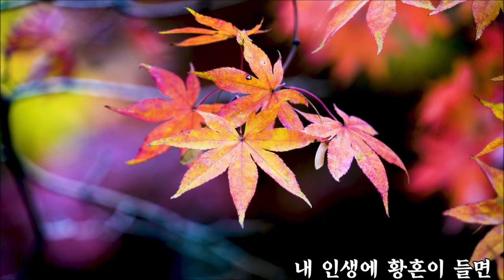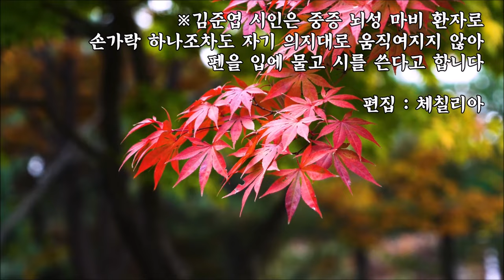내 인생에 황혼이 들면 / 김준엽 詩 & Jeg Ser Deg Sote Lam (당신곁에 소중한 사람) / Susanne Lundeng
내 인생에 황혼이 들면/ 김준엽 詩

내 인생에 황혼이 들면
나는 나에게 많은 날들을 지내오면서
사람들을 사랑했느냐고 물어보겠지요.

그러면 그때 가벼운 마음으로
사람들을 사랑했다고 말할 수 있도록
나는 지금 많은 이들을 사랑해야겠습니다.

열심히 살았느냐고 물어보겠지요.

그러면 그때 자신 있게
열심히 살았다고 말할 수 있도록
나는 지금 하루하루를 최선을
다 하여 살아가겠습니다.

사람들에게 상처를 준 일이 없느냐고 물어보겠지요.

그러면 그때 얼른 대답하기 위해
지금 나는 사람들에게 상처 주는 말과
행동을 하지 않아야겠습니다.

삶이 아름다웠느냐고 물어보겠지요.

그러면 그때 나는 기쁘게 대답하기 위해
지금 내 삶의 날들을 기쁨으로
아름답게 가꾸어가겠습니다.

나는 가족에게 많은 날들을 지내오면서
부끄러움이 없느냐고 물어보겠지요.

그러면 그때 반갑게 대답하기 위해
나는 지금 가족의 좋은 일원이 되도록
내 할 일을 다 하면서 가족을 사랑하고
부모님에게 순종하겠습니다.

이웃과 사회와 국가를 위해
무엇을 했느냐고 물어보겠지요.

그러면 그때 나는 힘주어 대답하기 위해
지금 이웃에 관심을 가지고
좋은 사회인으로 살아가겠습니다.

나는 내 마음 밭에서
어떤 열매를 얼마만큼
맺었느냐고 물어보겠지요.

그러면 그때 자랑스럽게
대답하기 위해
지금 나는 내 마음 밭에
좋은 생각의 씨를 뿌려
좋은 말과 좋은 행동의 열매를
부지런히 키워야겠습니다.